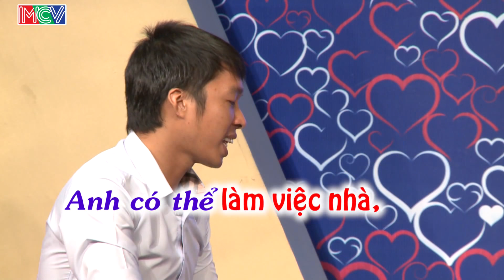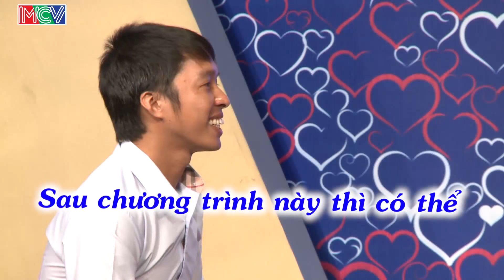BẠN MUỐN HẸN HÒ #130 | Bà mối Cát Tường vừa nhìn phán ngay chàng trai Hà Tĩnh gia tưởng cực kỳ 💖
BẠN MUỐN HẸN HÒ Tập 130 | Bà mối Cát Tường vừa nhìn phán ngay chàng trai Hà Tĩnh gia tưởng cực kỳ | Đức Bổng - Hoàng Thương | Văn Chiến - Thu Hương | 040116 💖

Xem cặp 2 ở đây 🎄 11:20 🎄.